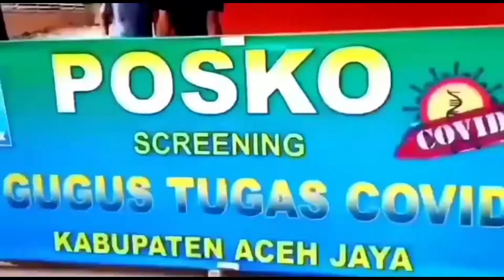Sosialisasi Protokol Kesehatan